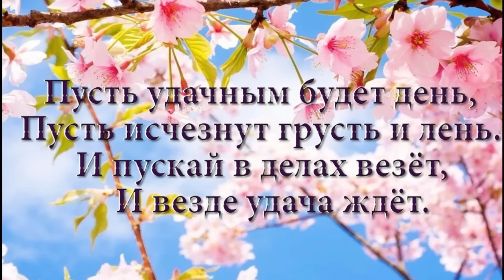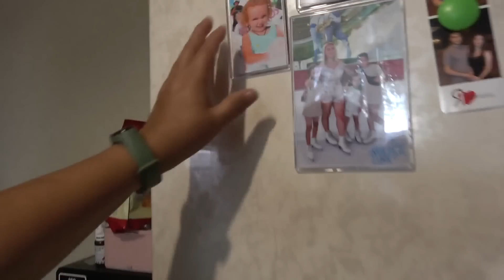КАК ПОЛУЧИЛАСЬ ПЕРЕСТАНОВКА У НАСТИ. НАШИ ЛЮБИМЫЕ БЛИНЧИКИ. 7.09.23.